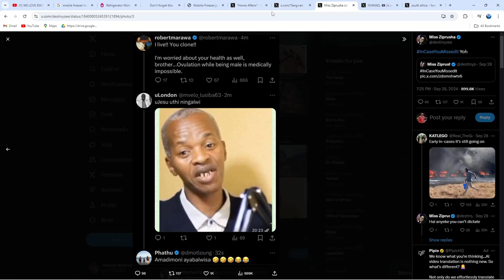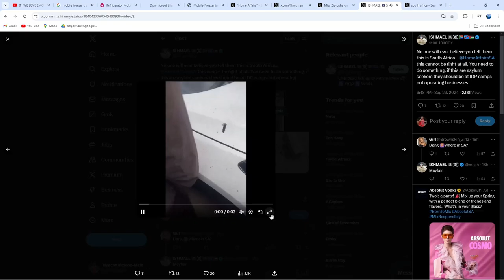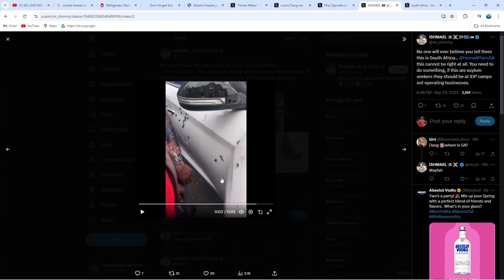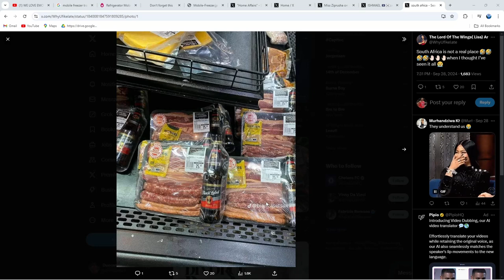Home Affairs Raid Steel Pant |Shoot out In MayFare*| South Africans Unemployed while illegals work?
Hello thanks to the new subscribers, For your imformation please dont expect political content only.
in this video we see home affairs in action for once and we also get to see business members hiring South African.